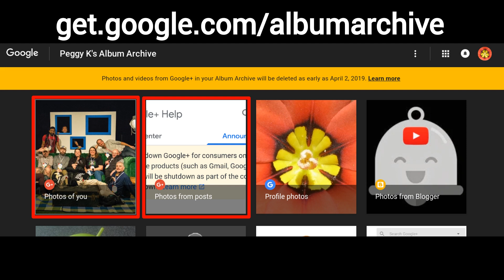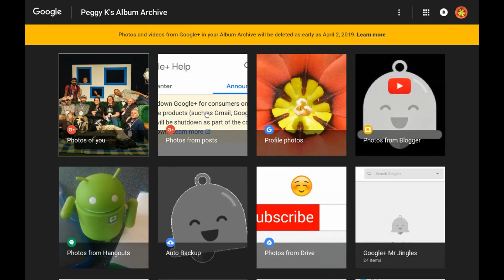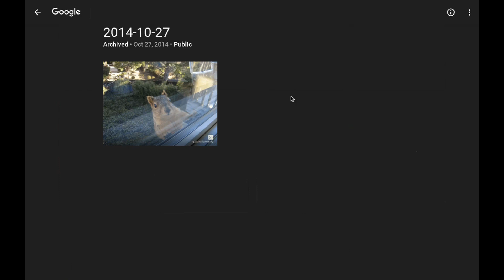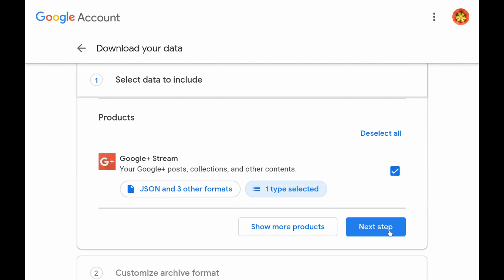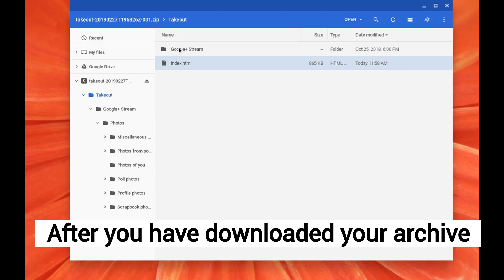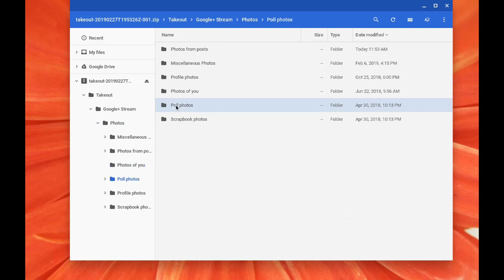Back up your Google+ Photos before Google+ shuts down (don't worry about Google Photos)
When consumer Google+ sunsets on April 2nd, any of your Google+ Photos that are not in your Google Photos will be deleted.

* Google Photos is NOT shutting down
* Any photos or videos in your Google Photos will NOT be deleted

Check your Google+ Photos from Posts and Photos of You in your Album Archive

Use Google Takeout to download a copy of your Google+ Stream, including photos and videos uploaded to Google+:

If you have a Google+ Page, download a copy of the Google+ Page's Photos: